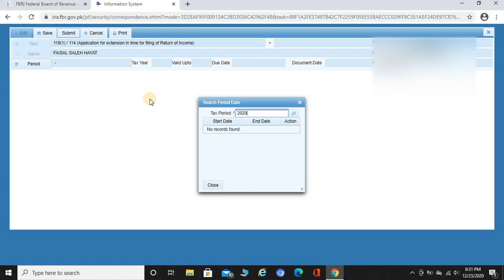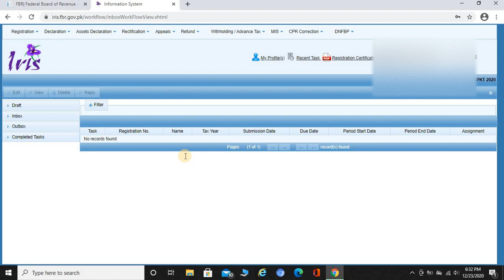FBR Further Date Extension for Filling of Income Tax Return 2020 | Application of Extension Dec 114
As you know FBR already told you that he is not Extending Date for filling of income tax return any more. last date of income tax return is 08 Dec 2020, even Pakistan Tax Bar Association (PTBA) also wrote letter to FBR, but there is no positive response towards the extension of date for Filling. but he also told one way to take the facility of extension, via this we could apply for extension. Further FBR is Extending date for those who took permission before

Questions and Answers Session At Income Tax return | Income Tax Return Filling Guidance | Q No 1

Questions and Answers Session At Income Tax return | Income Tax Return Filling Guidance | Q No 2

Questions and Answers Session At Income Tax return | Income Tax Return Filling Guidance | Q&A No 3

Questions and Answers Session At Income Tax return | Income Tax Return Filling Guidance | Q&A No 4

Questions and Answers Session At Income Tax return | Income Tax Return Filling Guidance | Q&A No 5

Check the Status of Tax Submitted on behalf of you from the Withholding agent | Tax Submitted Record

Updated FBR Malomat Version | Amazing Update of Malomat 2.0 | Tips to Fill Income Tax Return Accurate

How to Change Name in NTN | How to Correct Name in FBR record | Process to Change the Name in Urdu

How Life Insurance Claims and Life Insurance Maturity will be treated in Income Tax Return | Entries

How we could Remove E enrollment error from new Interface | From where we could remove E enrollment

Bank Profit Income Tax Return | Difference Between Section 151 and 7B | Income Tax Return 2020 Guide

How to made Admitted Income Tax Voucher | How to create difference tax voucher | Admitted Income Tax

How Prize Bond Income will write in Income Tax return | prize bond income tax return | Income tax

How Insurance Agents income Tax Return will be Filled | Insurance Agents Income Tax Return | Sec 233

How Mutual Fund Profit will be enter in Income Tax Return | How Capital Gain and Dividend will enter

How to Enter Bank Account Profit in Income Tax Return | How to Fill Income Tax Return Year 2020

Why bank account Error is Coming while log in Iris | steps to remove the error of Bank Account

How to File Income Tax Return for Salaried Person in Pakistan | Salaried income Tax Return in Urdu |

How to Submit Non Resident Income Tax Return | Non Resident Income Tax Return Tax Year 2020 in Urdu

tax card salaried persons tax year 2021 | Salaried Person tax slabs for the year 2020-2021 in Urdu

137(2) (Notice to Pay Tax Payable) | FBR Notice 137(2) Notice to Pay Tax Payable | Reply FBR Notice

Complete Guide to Submit Surcharge in Urdu | FBR ATL List Tax Year 2019 | Updated List of ATL 2019